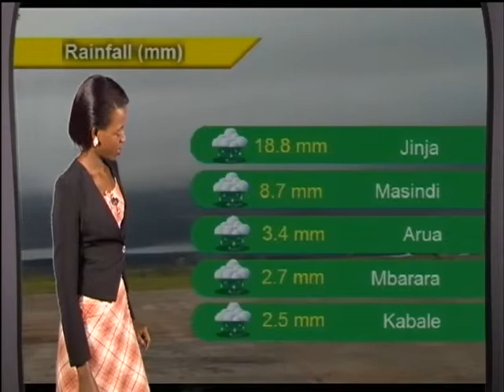Weather forecast for 02-08-2015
UBC Meteorologist Mollen Kenyena